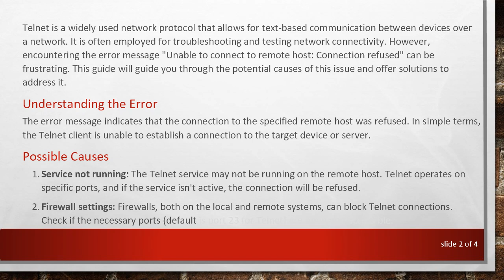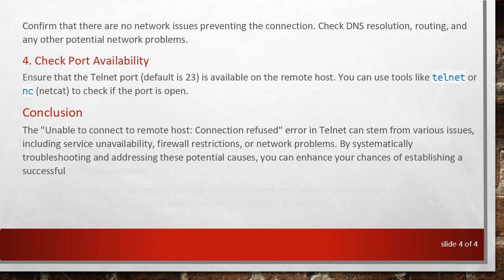Troubleshooting "Unable to connect to remote host: Connection refused" in Telnet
Learn how to troubleshoot and resolve the "Unable to connect to remote host: Connection refused" error in Telnet. Explore potential causes and solutions to ensure successful connections.
Telnet is a widely used network protocol that allows for text-based communication between devices over a network. It is often employed for troubleshooting and testing network connectivity. However, encountering the error message "Unable to connect to remote host: Connection refused" can be frustrating. This guide will guide you through the potential causes of this issue and offer solutions to address it.

The error message indicates that the connection to the specified remote host was refused. In simple terms, the Telnet client is unable to establish a connection to the target device or server.

Possible Causes

Service not running: The Telnet service may not be running on the remote host. Telnet operates on specific ports, and if the service isn't active, the connection will be refused.

Firewall settings: Firewalls, both on the local and remote systems, can block Telnet connections. Check if the necessary ports (default is port 23 for Telnet) are open and accessible.

Network issues: Network problems, such as routing or DNS issues, can prevent a successful connection. Ensure that the remote host is reachable from your local machine.

Troubleshooting Steps

Verify Telnet Service

Check if the Telnet service is running on the remote host. You can do this by accessing the remote machine and confirming that the Telnet service is active. Restarting the service might also resolve the issue.

Firewall Configuration

Review the firewall settings on both the local and remote machines. Ensure that the Telnet port is open and allowed through the firewall. Adjust the firewall rules accordingly.

Network Connectivity

Confirm that there are no network issues preventing the connection. Check DNS resolution, routing, and any other potential network problems.

Check Port Availability

Ensure that the Telnet port (default is 23) is available on the remote host. You can use tools like telnet or nc (netcat) to check if the port is open.

Conclusion

The "Unable to connect to remote host: Connection refused" error in Telnet can stem from various issues, including service unavailability, firewall restrictions, or network problems. By systematically troubleshooting and addressing these potential causes, you can enhance your chances of establishing a successful Telnet connection.

Remember to consider the specific context of your network and system configuration when applying these troubleshooting steps. Successful resolution often involves a combination of checking services, firewall settings, and overall network connectivity.